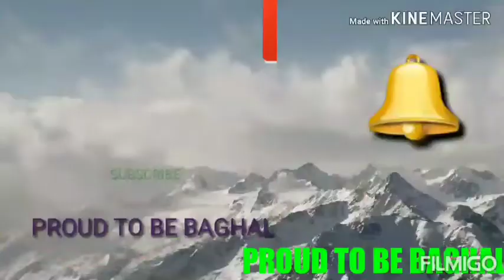Makhe leyaa n🤣😀😜